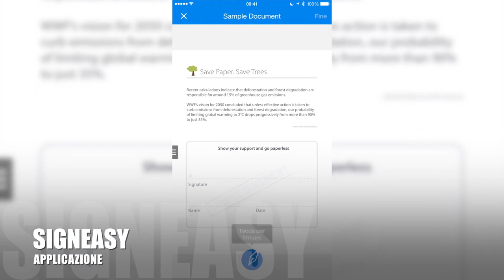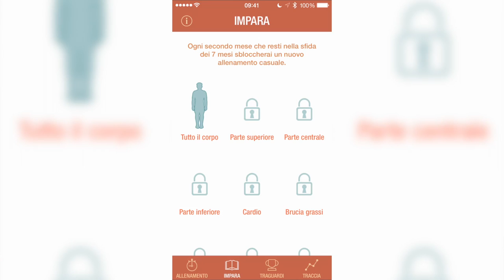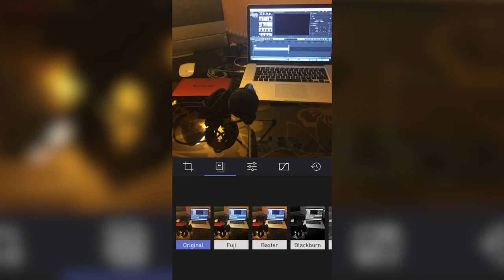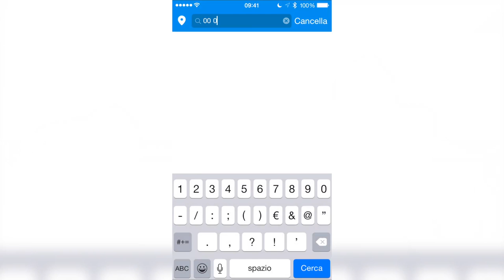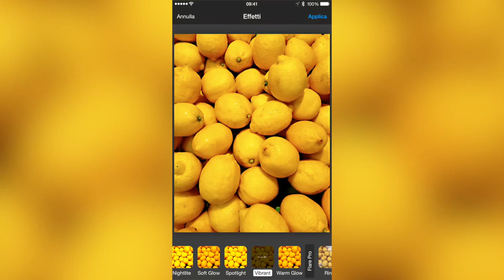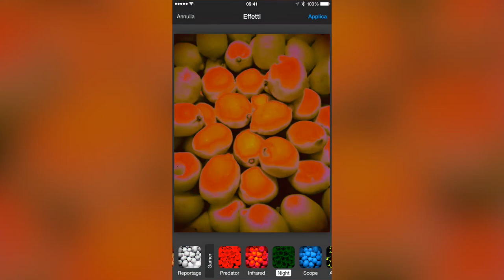Signeasy, Darkroom, Aviary - Top App Of The Week #31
Eccoci con una nuova puntata di Top App Of The Week. A fine video arriva un nuovo confronto tra app. Questa volta tra app fotografiche.

App "Must Have" - Aviary